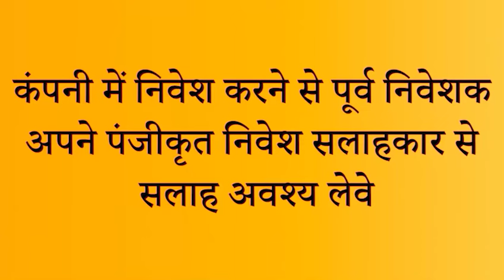ACCURACY SHIPPING LTD COMPANY REVIEW BY BUSINESS REMEDIES